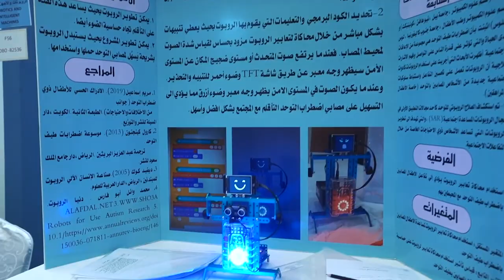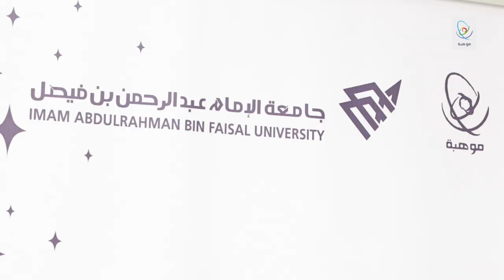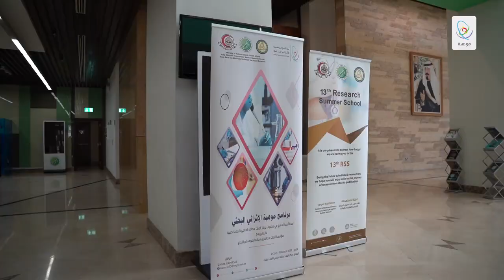برنامج موهبة الإثرائي البحثي‬ - شركاء موهبة 2022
نثمن دعم ‫شركاء_موهبة‬ لتعزيز شغف البحث العلمي للموهوبين من طلبة التعليم العام في ‫برنامج_موهبة_الإثرائي_البحثي‬
شاهد انطباع رؤساء البرامج عن الطلبة وما تم تقديمه لهم.